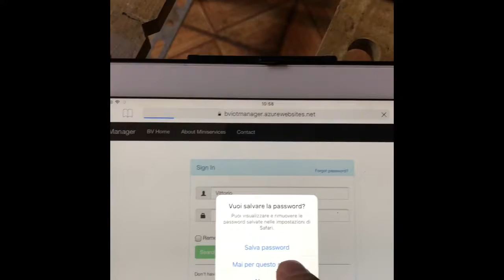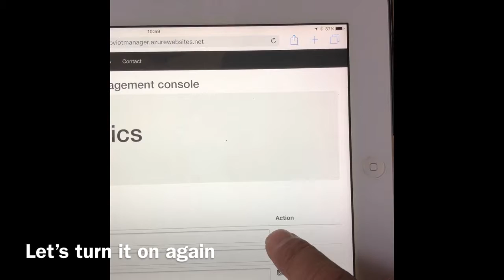IOT Power-plug Driven By Miniservice Infrastructure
PowerPlug is an IOT (Internet of Things) device completely driven by the Miniservice by BV Robotics  infrastructure. It can turn on and off power to 8 different plugs configuring each of them with the infrastructure sdk.